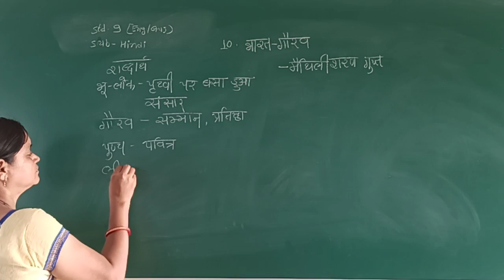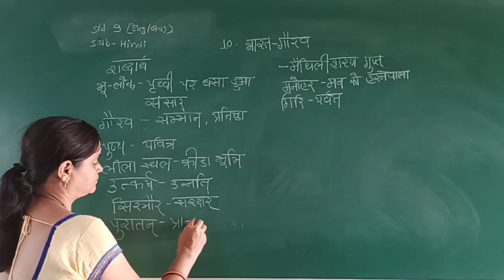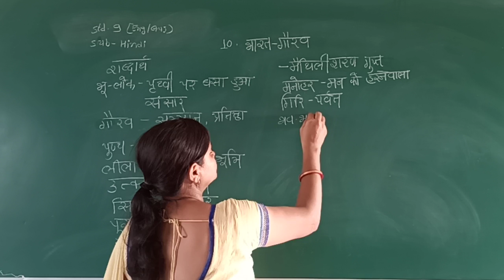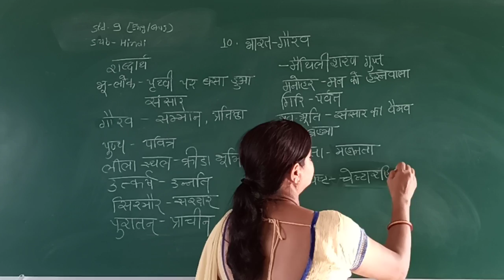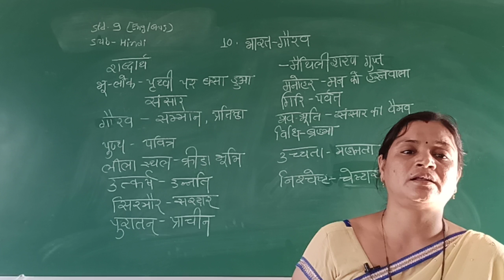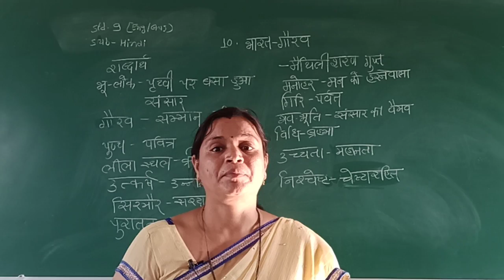STD 9 ENG MED SUB HINDI CH 10 BHARAT GAURAV